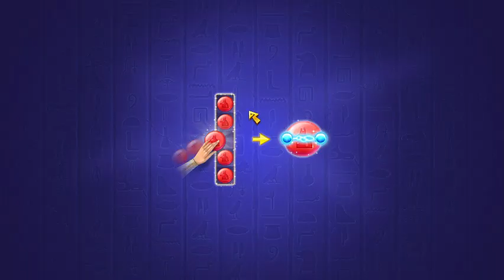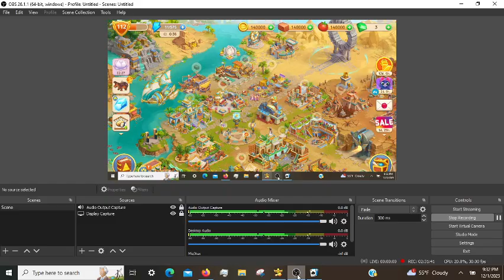Cradle of Empires Gameplay: Episode 26 (12/01/2023)